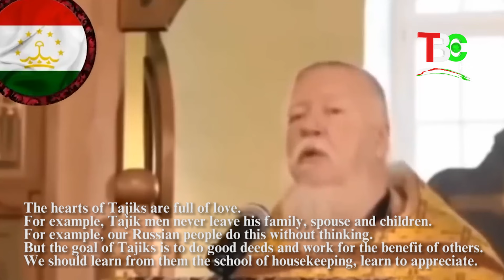Назари Соловёв, Шевченко ва дигарон оиди тоҷикон бо зернависи англисӣ